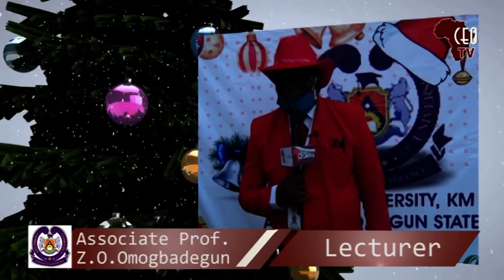CHRISLAND UNIVERSITY CHRISTMAS AND NEW YEAR 2021 WISHES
The entire management, staff and students of Chrisland University, Abeokuta has sent their heartfelt Christmas warm wishes to the University Chancellor, Board of Trustees, Nigerians, Africa and the world at large.

The wishes were made during the University’s annual Christmas Concert and Carol that was held on the 17th December, 2020 at the University auditorium.

Speaking with CEOAFRICA in an interview after the event, the University Vice-Chancellor, Prof Chinedum Peace Babalola ceased the opportunity to wish the Chancellor, members of the Board of Trustees, Governing Council, staff and students of Chrisland University, Abeokuta, a merry Christmas.

“I cease this opportunity to say merry Christmas to the Chancellor and founder of Chrisland University; High Chief Dr. (Mrs) Winifred Awosika, and her family, the Board of Trustees, the Governing Council, the staff and students of Chrisland University. May you experience peace, love, joy this season. Merry Christmas”

Speaking further in the interview, the VC sent her goodwill message to the Chancellor of the University, Africa and the world at large, noting that people should embrace joy, and be at peace with all men, while stressing that there are lots of crises already in the world, starting from the home front, the nation and everywhere which requires a peaceful coexistence in the country.

“The message that came to my heart this morning is from the book of Luke 2:13-14, where Jesus birth was announced, and the angels started singing, and they said “Glory be to God in the highest, peace on earth to men of Goodwill.”  The way it came to me is that we should relieve that time, let us embrace joy, that joy that Jesus brought, we should relieve it. Remember that Jesus came and embrace that Joy… So, another message I have is peace. Jesus said that let there be peace on earth. This is a time when we have a lot of crises, it could be from home, from the nation, from everywhere. My message is a message of peace. I prophesy peace to every life, every family, every home and let us be at peace with one another. Let it be a time of forgiveness, a time of peace; peaceful coexistence in this country…”

Speaking with CEOAFRICA also, one of the lecturers in the University, Mr. Kunle Alaye from the department of Political Science and International studies explained that Christmas is a celebration of Christ’s birth and a period where Christians dine and wine and reflect on the on the grace of our Lord Jesus Christ, while some families use the opportunity to come together reflect on so many things. Meanwhile, he noted that Christmas is a long-aged celebration that is celebrated globally even before the birth of his great grandfathers.

“Christmas has been there before my great grand fathers were born, while my father was born, and even while I came into this world. Christmas is a long-aged celebration. It is globally celebrated. It is a significant celebration in the lives of Christians, and most times, towards the end of the year like this, on the 25th December of every year, Christians gather in every part of the world to celebrate the birth of Jesus Christ. Christians use this period to jo-jo, to dine and wine together and reflect on the grace of Our lord Jesus. At the same time, some families use the opportunity to come together, to meet, and reflect on so many things. It’s a wonderful celebration, and quite memorable. It’s a celebration even at that particular season, you feel the impact, you feel the season even without telling. It’s quite a crucial celebration in the lives of Christians.”

The lecturer however encouraged Christians to reflect on the good gestures that Jesus Christ demonstrated, and enjoined the entire world to emulate such.

Other members of staff that sent their wishes include; Dr. Babatunde Agbi; the Director Centre for Entrepreneurship Development Studies, Dr. Nicholas; Arts Coordinating head, Department of Political Science and International Relations, Mrs. Taiwo Odunayo, a lecturer in the Department of Biochemistry, John Fedrick and James Akinolaof the Department of English,Dr. Modupe Akindeko from the Department of Psychology, Zacheus Oni Omogbadegun; an associate Professor of Computer Science and acting HOD and acting Director of Computer Sciences and the Centre for ICT respectively and students from various departments in the university among others.